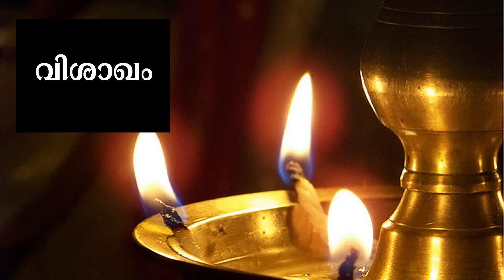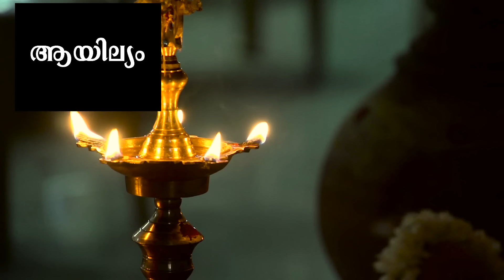ഇന്ന് ഡിസംബർ 1 പ്രശ്നത്തിൽ തെളിഞ്ഞ ഞെട്ടിക്കുന്ന സത്യങ്ങൾ jyothisham Malayalam.Astrology Malayala